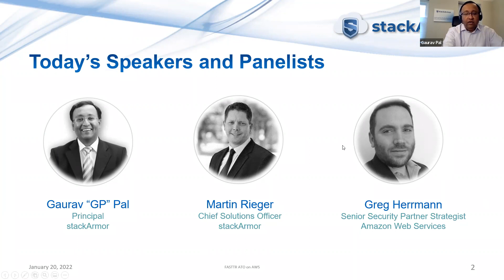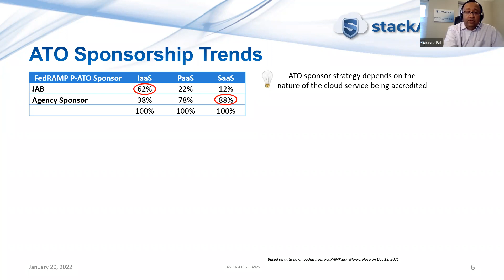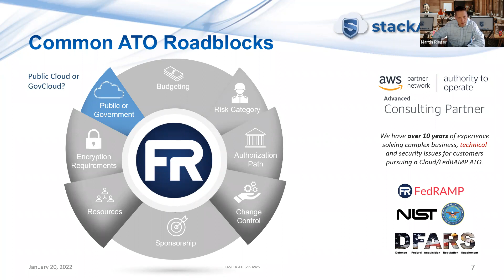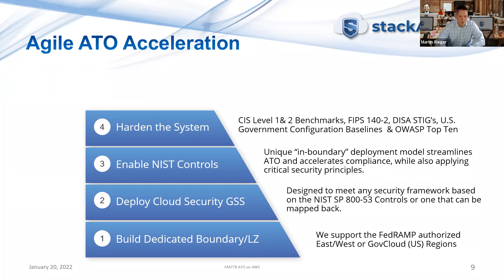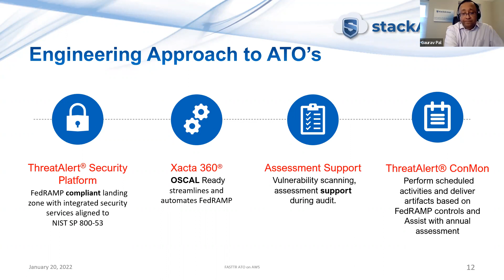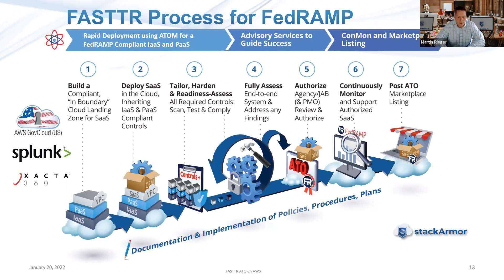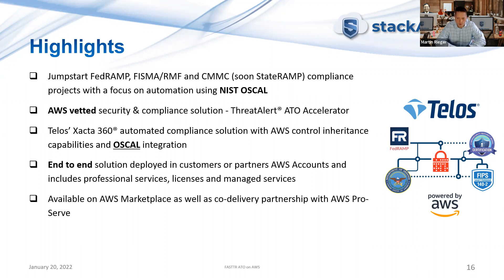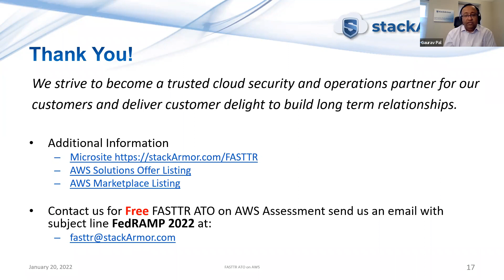FASTTR on AWS Webinar - Learn about reducing the time and cost of a FedRAMP or DOD ATO project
Join Gaurav Pal, Martin Rieger, and Gregory Herrmann for the FASTTR on AWS Webinar to learn about reducing the time and cost of your FedRAMP or DOD ATO project.

Pursuing a FedRAMP ATO is a strategic necessity for Government Systems Integrators. The FASTTR on AWS Assessment provides an accelerated pathway to FedRAMP and DOD ATOs on AWS.